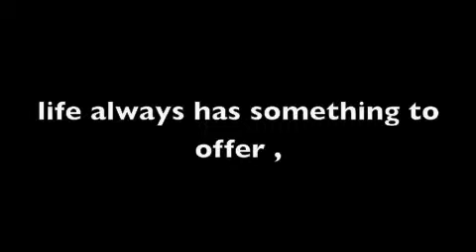Willy's quote Video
Made By Willy Holmes